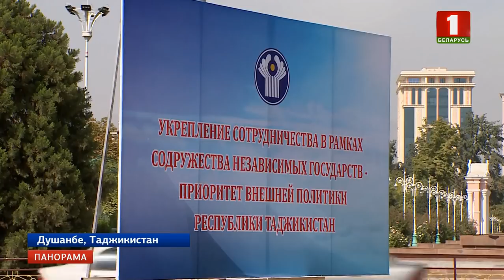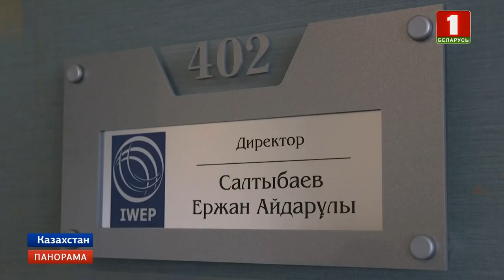Таджикистан готовится принять саммит СНГ. Панорама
Таджикистан готовится принять саммит СНГ. Будущее содружества в пятницу обсудят главы государств.

Почему эксперты ждут выступления белорусского Президента и какие проблемы существуют в СНГ – мнения из Узбекистана, Казахстана и Молдовы. Смотрите репортаж из Душанбе!